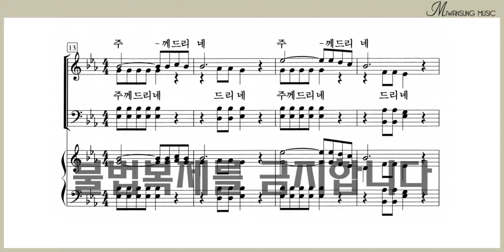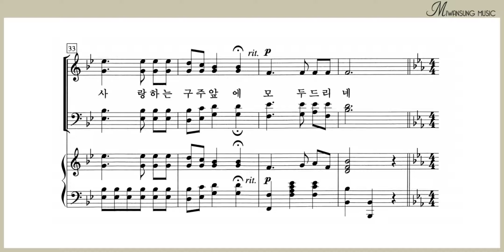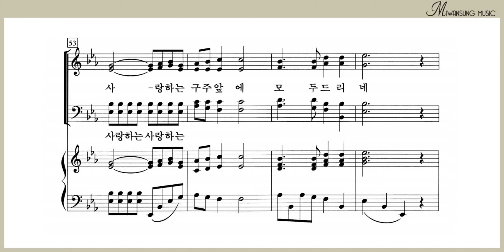주께 드리네 / 찬송가편곡집 13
찬송가편곡집 13 / 주께 드리네
[구매링크]